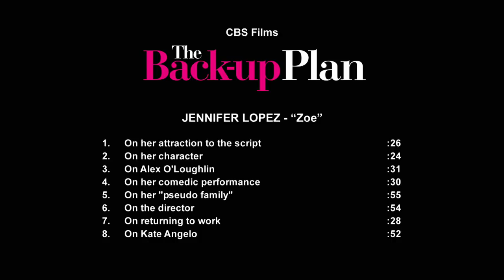Jennifer Lopez The Back-up Plan Movie HD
Jennifer Lopez comments about script, character Zoe, Alex O'Loughlin, comedic performance, "pseudo family", Director, returning to work, and Kate Angelo.  Rated PG-13, The Back-up Plan will be in U.S. Theaters April 23, 2010.  CBS Films.